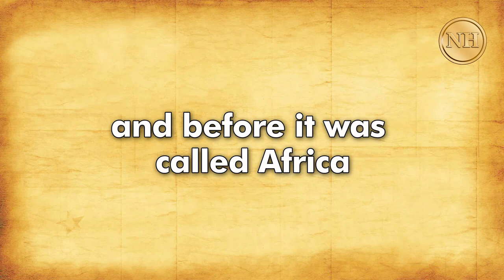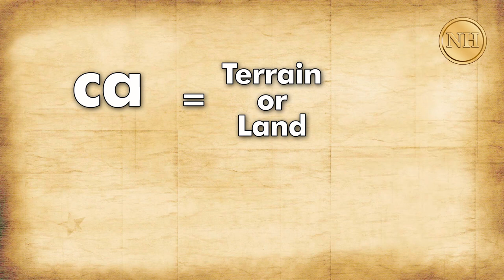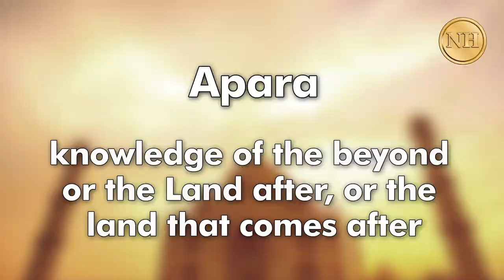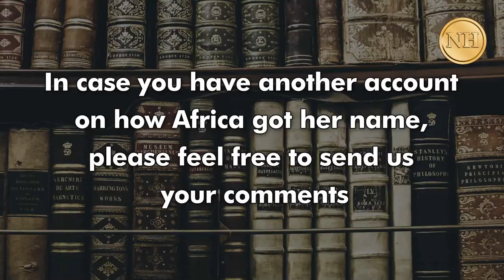Introduction: Season 1, Episode 1 (How Africa got her name)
We take a look at how Africa got her name. We analyze the different theories and facts from history and render them in a comical manner to provide a vivid understanding for our viewers.